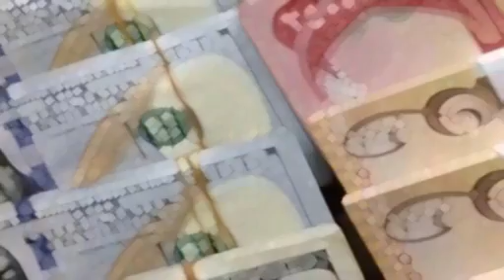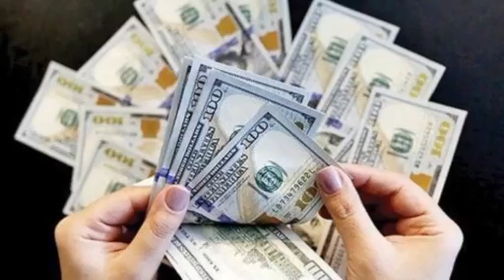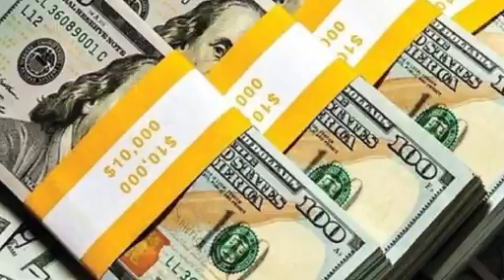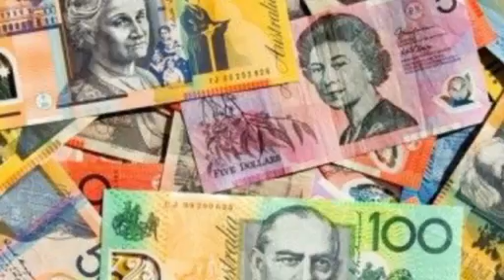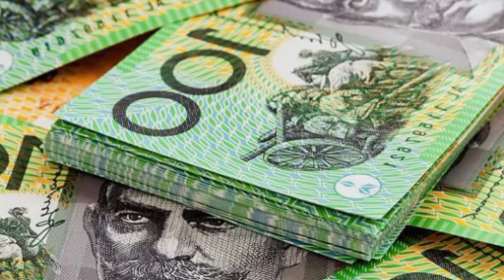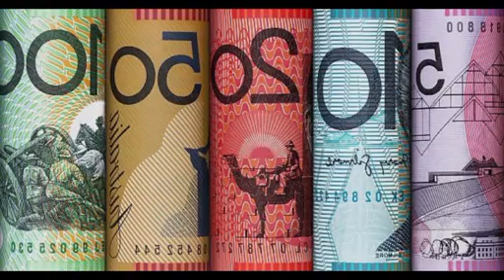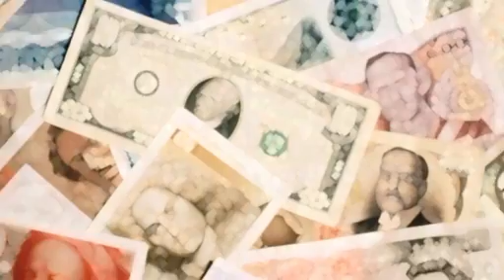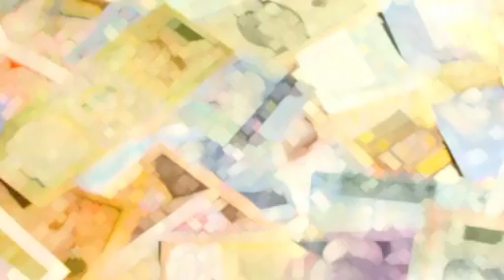መስከረም28//ጉድበልወሎ የምንዛሬዋጋ ብታምኑምባታምኑም ፈፅሞ ልትጠብቁት አትችሉም||blackmarket in Ethiopia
ሀዋላምንዛሬ የዶላርምንዛሬ የጥቁርገበያምንዛሬ usmitube,የምንዛሬ ዋጋ በጥቁር ገበያ ያልተጠበቀ ሆነ የተለያዩ የአለም ሀገራት ገንዘቦች ሰንት እየተመነዘሩ ነው የቀነሰው የየት ሀገር ገንዘብ ነው የጨመረው የየት ሀገር ነው,ዶላር ድርሀም ዩሮ ሰንት ገቡ ሪያል የኩዌት ዲናርስ